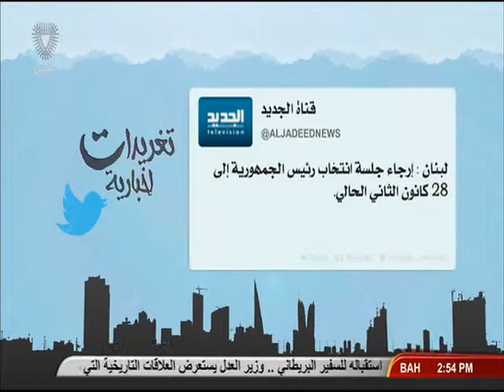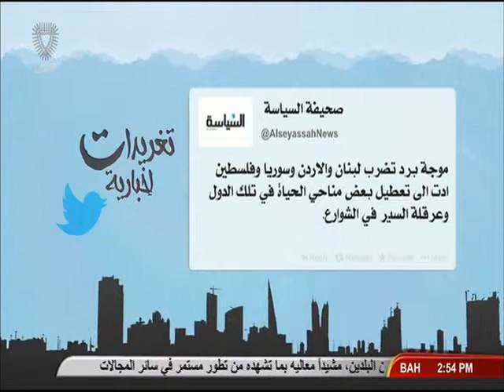البحرين : تغريدات أخبارية 07-01-2015